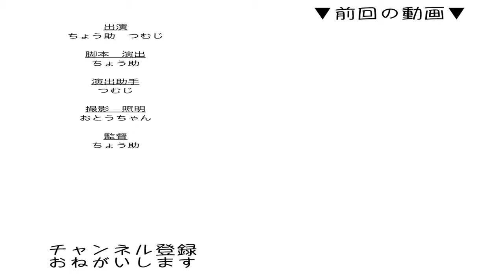かわいい猫 癒しを求める人に つめあわせ